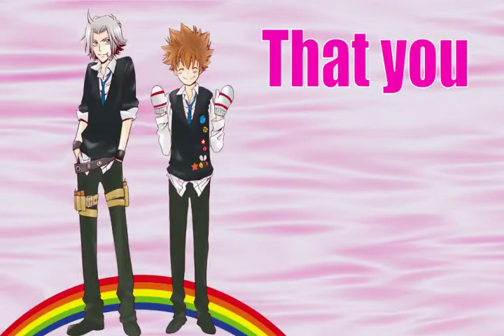HeartBeat - 5927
First video of my favorite Yaoi pairing in Katekyo Hitman Reborn!

Song: Heartbeat
Band: Stereo Skyline
Anime: Katekyo Hitman Reborn
Program(s) Used: After Effects, Photoshop and Adobe Fireworks

NOTE: All of the pictures were taken from Tumblr and Photobucket! If you know who the artists are, PLEASE message me! Thank you! ;3

ANOTHER NOTE: Sorry for the "bad" quality. My program kept crashing everytime I tried to render it so this was the best that it came out to without crashing. D: